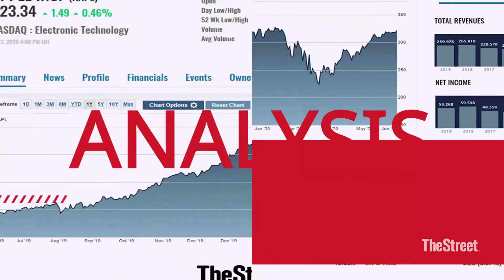Apple’s Product Refresh Event: It’s Time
Apple’s September product upgrade event is fast approaching. Watch this video to hear the Apple Maven’s expectations, and what developments could move the stock next week.